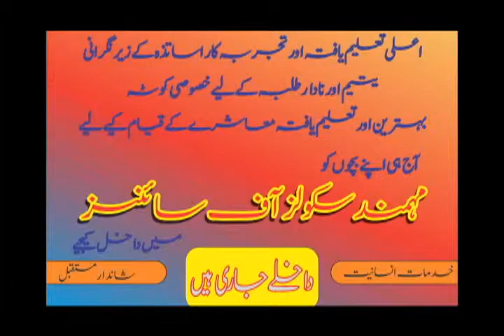MOHMAND SCHOOL OF OFSCIENCE Addmission open